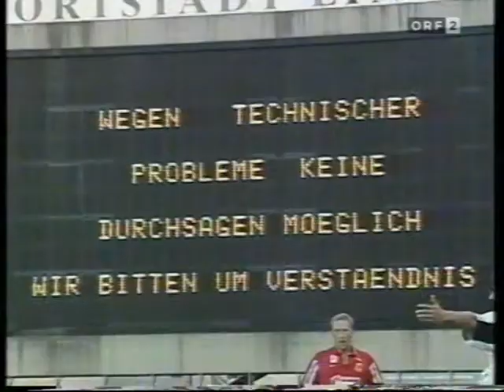LASK - FC Tirol 4. Runde 2000/2001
LASK - FC Tirol 0:2
0:1 Michael Baur
0:2 Roland Kirchler